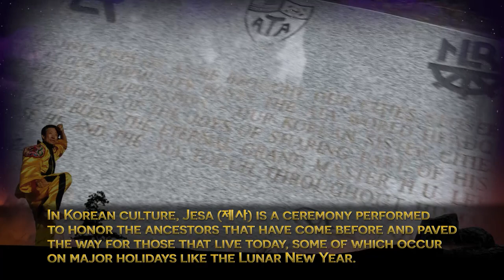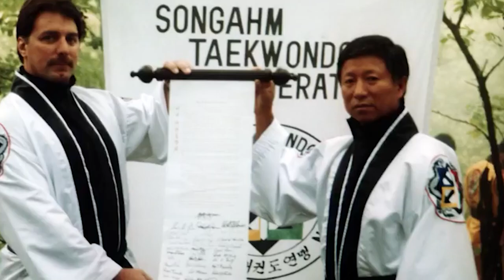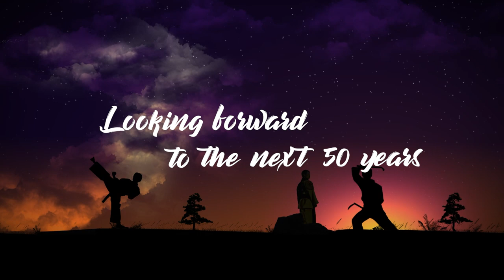Remembering Eternal Grand Master